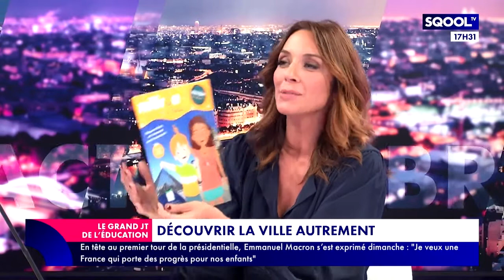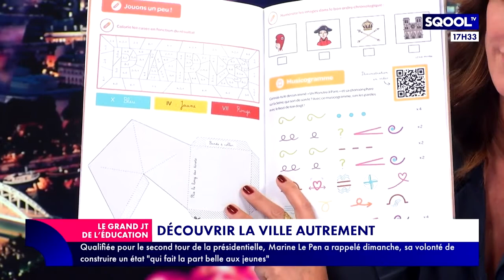Le Grand JT de l'Éducation - Découvrir la ville autrement avec Milirue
Clémence Decouvelaere présente Milirue dans le Grand JT de l'éducation, sur Sqool TV. Vendredi 8 avril 2022.

Milirue, c'est un concept qui veut transformer la manière dont on visite les villes en famille ! Découvrez nos carnets très très bien faits pour partir à la découverte de Paris, Lille, Lyon et transformez vos enfants en mini-guides de la famille.
Nos parcours-découvertes durent chacun 1h30 à 2h et sont pensés pour vivre un super moment en famille.